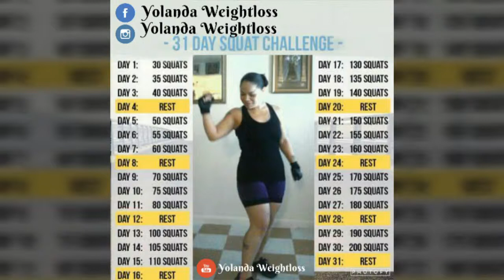Day 6 of my 31 Day Squat Challenge = 55 squats